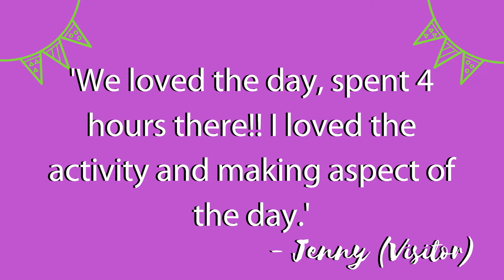York Mumbler May Activity Day